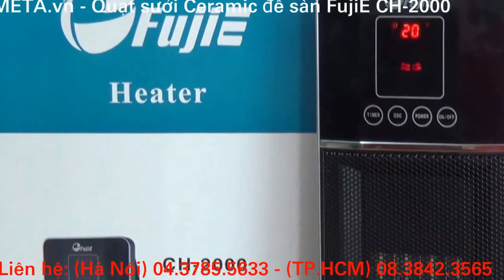Quạt sưởi Ceramic để sàn FujiE CH-2000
Quạt sưởi Ceramic để sàn FujiE CH-2000 có thiết kế gọn, đẹp, sử dụng gốm PTC (Ceraminc) làm nóng an toàn, giúp tiết kiệm 50% điện năng so với các loại quạt và máy sưởi khác. Tốc độ làm nóng nhanh, không phát sáng giúp dễ ngủ. Cùng với đó là quạt sưởi không đốt cháy oxy, không gây khó thở, không gây khô da trong phòng kín.

Được bán tại website meta.vn

Thông số kỹ thuật:

- Công suất điện: 1200w/2000w.

- Sử dụng sưởi gốm PTC (Ceraminc) làm nóng an toàn, giúp tiết kiệm 50% điện năng so với các loại quạt và máy sưởi khác. Tốc độ làm nóng nhanh, không phát sáng giúp dễ ngủ.

- Được thiết kế bằng công nghệ chịu nhiệt.

- Vật liệu polyme nhựa dẻo tiên tiến PBT.

- Sản phẩm có khả năng chống cháy cao.

- Máy có lưới kim cương siêu bền, không gỉ, ko oxy hóa.

- Chế độ tự động quay bán kính rộng.

- Chế độ gió: Mát/ấm/nóng để lựa chọn.

- Thiết kế đa chức năng có điều khiển từ xa thoải mái cho ngón tay của bạn.

- Màn hình LCD hiển thị nhiệt độ.

- Chế độ giờ hẹn giờ: Từ 1 - 8 tiếng.

- Chế độ bảo vệ quá nhiệt, an toàn tuyệt đối khi sử dụng.

- Có chức năng hút ẩm khi không khí ẩm (mùa nồm).

- Không đốt cháy oxy, không gây khó thở, không gây khô da trong phòng kín.

- Không gây nhức mỏi với người thấp khớp, đặc biệt dùng sưởi ấm cho bệnh nhân, người già, trẻ nhỏ.

- Điện áp (V): 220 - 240.

- Tần số (hz): 50 - 60.

- Công suất cực đại (W): 2000.

- Trọng lượng/trọng lượng cả bì: 4.4kg/5.4kg.

- Kích thước vỏ hộp: 83.4cm x 14.6cm x 28.8cm.

- Tiêu chuẩn chất lượng (Approval): CE, GS, RoHS, ISO9001.

- Xuất xứ: Công nghệ Nhật Bản lắp ráp tại Trung Quốc.